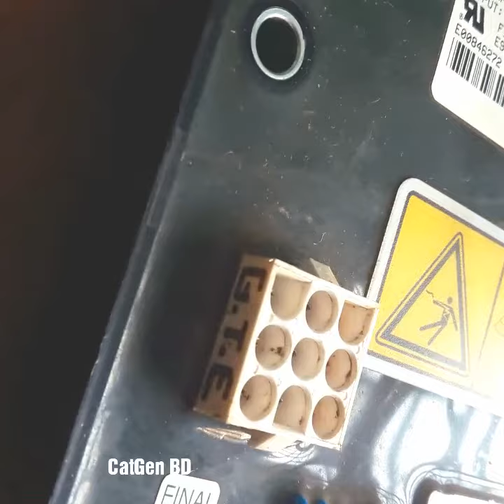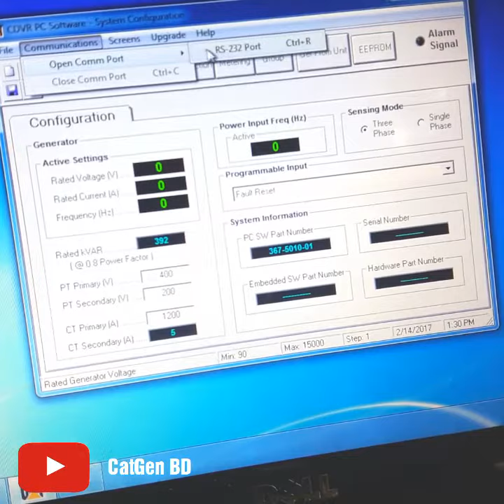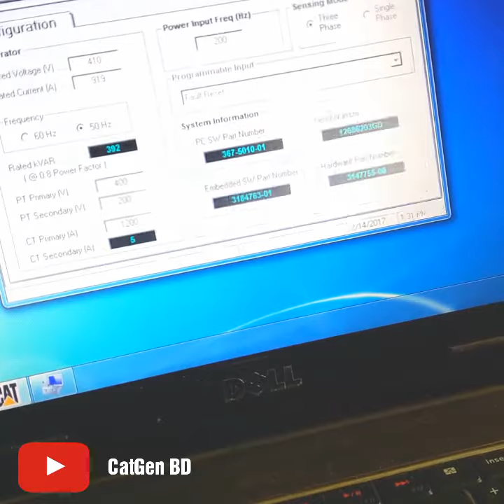Caterpillar Voltage Regulator CDVR Fault & program by My Laptop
Cat generator used Digital Voltage Regulator CDVR for regulating voltage.
It's programming voltage regulator.
Programs by cat cdvr programer.